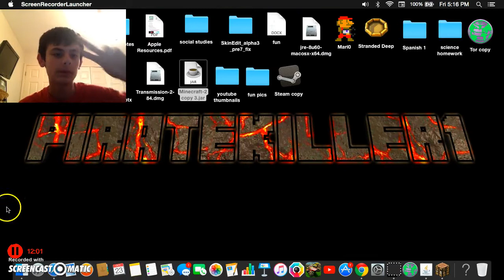PAINT BALL W/HELLO1